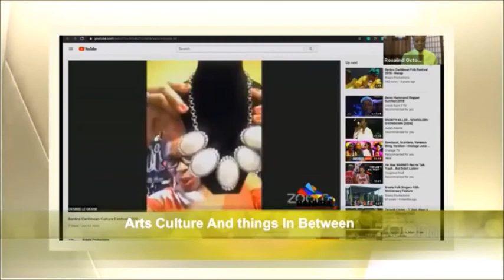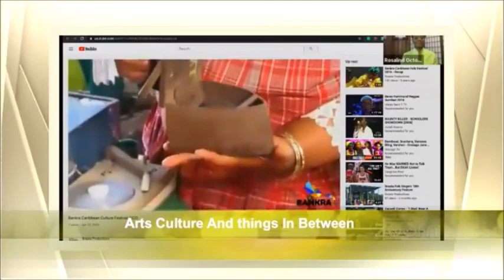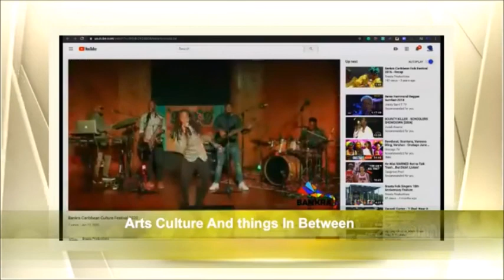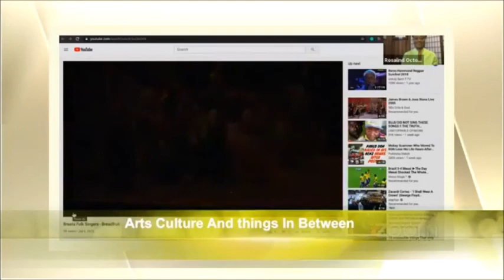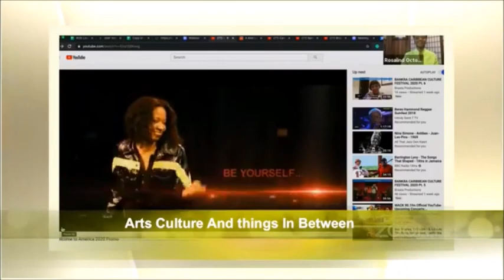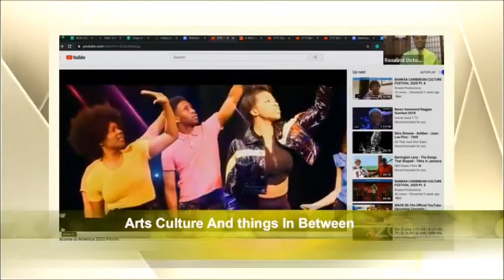Andrew Clarke - Part 1 (May 3, 2020) and Part 2 (June 14, 2020)